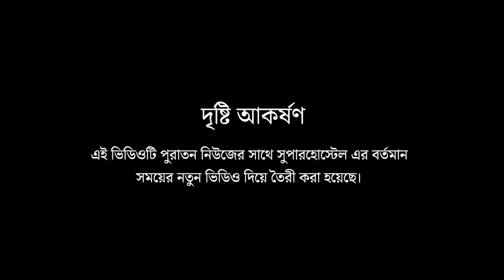ব্যাস্ত এই ঢাকা সিটিতে ব্যাচেলর বাসা নামক সোনার হরিণের পিছে না ছুটে চলে আসুন সুপার হোস্টেলে...!